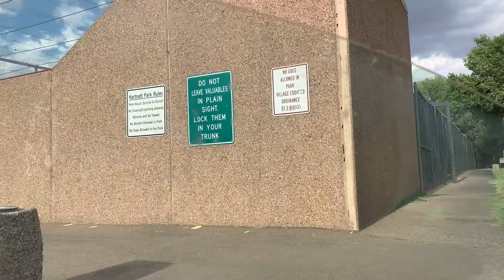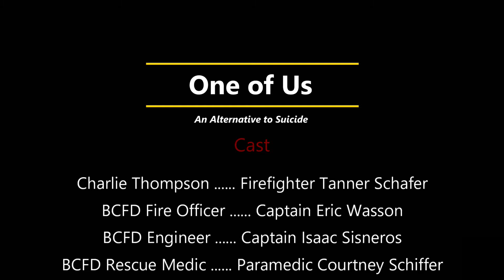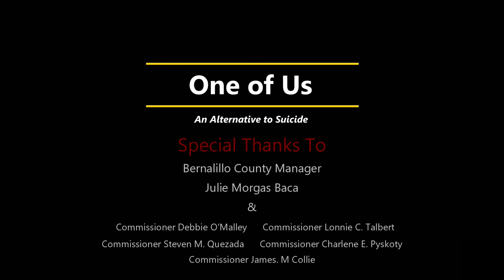One of Us - An Alternative to Suicide Part 3: Here to Help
New Mexico Crisis & Access Line: 1-855-NMCRISIS (662-7474) Bernalillo County Behavioral Health Resources

Join Charlie Thompson as he recounts his journey of struggling with depression, suicidal ideations, and with help from Bernalillo County’s Behavioral Health Services, he was able to get his life back together.

If you or someone you know is suffering from a behavioral health crisis. We encourage calling any of the many available resources that Bernalillo County has to offer at any time! Most importantly - DON'T EVER HESITATE TO CALL 911 IF YOU NEED HELP

Remember Bernalillo County NM, Stay Safe!